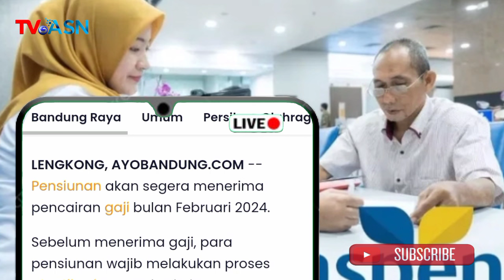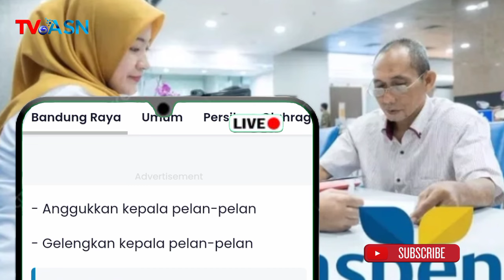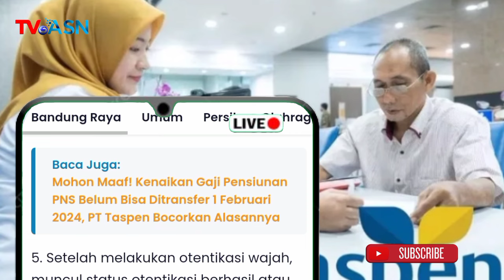🔴Gaji Pensiunan PNS Februari 2024 Segera Cair, Hanya Golongan Tertentu Saja yang Wajib Lakukan Ini.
Gaji Pensiunan PNS Februari 2024 Segera Cair, Ternyata Hanya Golongan Ini yang Wajib Otentikasi Satu Bulan Sekali.